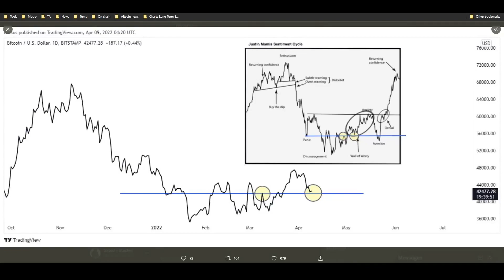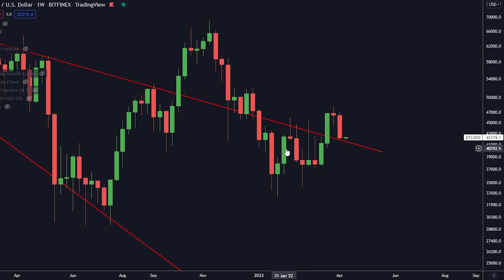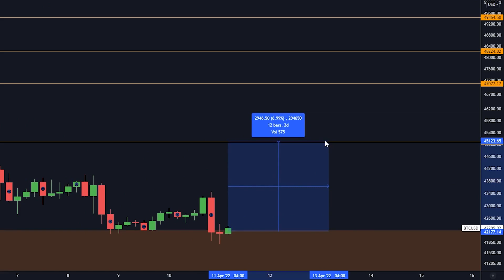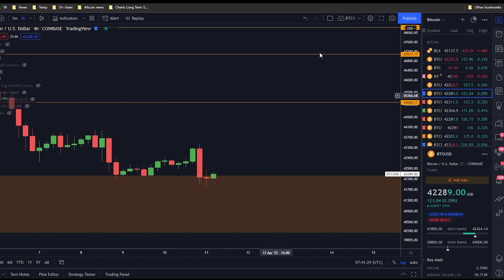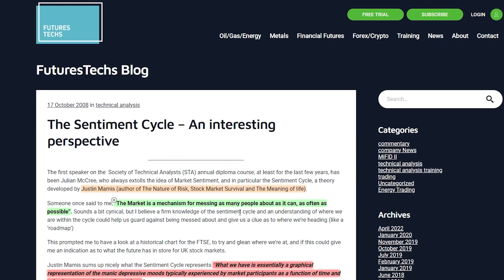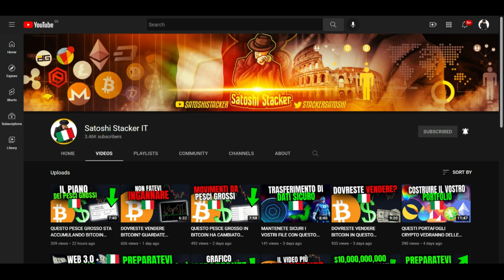QUESTO SCHEMA SOPRENDERÀ TUTTI! [La Storia Si Sta Ripetendo...]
⛓ 🔗 Link Utili 🔗 ⛓